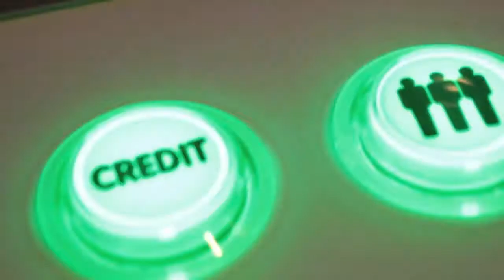Super Street Fighter IV Tournament in 1337LoungeLive Featuring Hugo101 and More Top Players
Fight Locale Chosen! On Saturday, February 2nd, some fearless world warriors gathered in 1337LoungeLive for a private Super Street Fighter IV Tournament that was streamed live, featuring some top players like Tekken Tim and Hugo101 (who recently placed 2nd in SSFIV at SoCal Regionals). on Saturday, February 9th when our warriors return to the Lounge for the Finals, to finish what they've started.

Who will come out on top? Tekken Tim, Hugo101, Bmarq, Arlieth, Duralath, and UCLA Player will compete to decide who will take home our ultimate prize: the Street Fighter 25th Anniversary Collection, signed by voice of Ken, Reuben Langdon and voice of Ryu, Kyle Hebert.

every Tuesday to Saturday from 5 PM to Midnight PST for more epic and unpredictable celebrity hangouts in the only arcade that featured THE ULTIMATE GAME MACHINE.